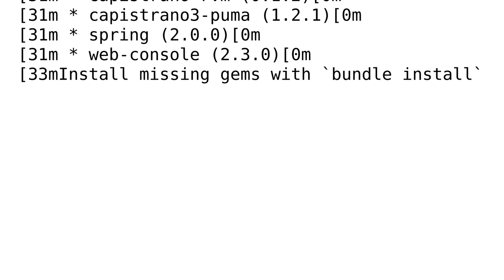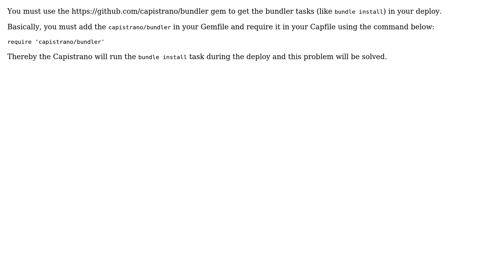Rails and Capistrano missing gems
With thanks & praise to God, and with thanks to the many people who have made this project possible! | Content (except music & images) licensed under CC BY-SA | Music | Images & others | With thanks to user Oleg user Lucas Costa and the Stack Exchange Network Trademarks are property of their respective owners. You are responsible for your own actions.